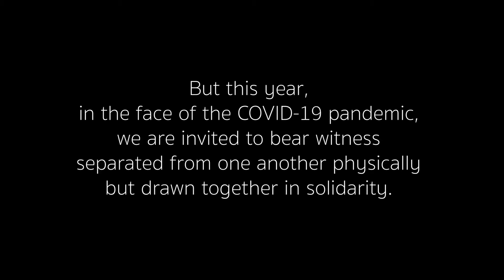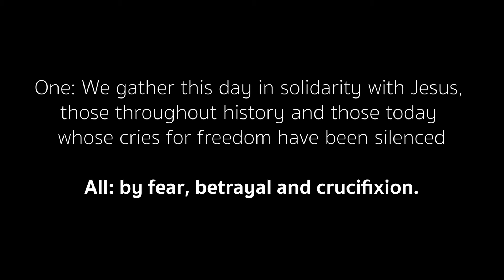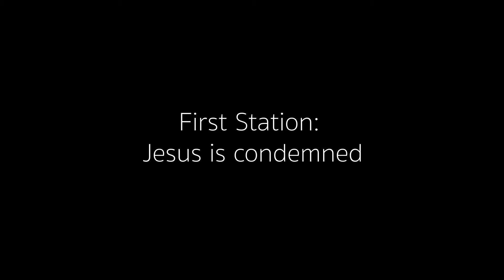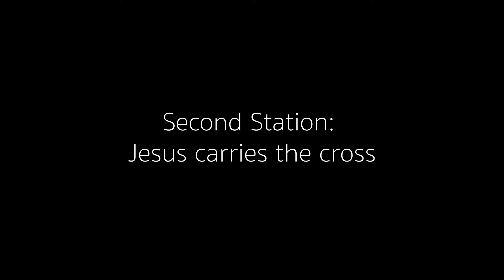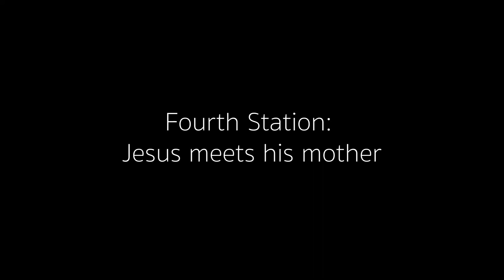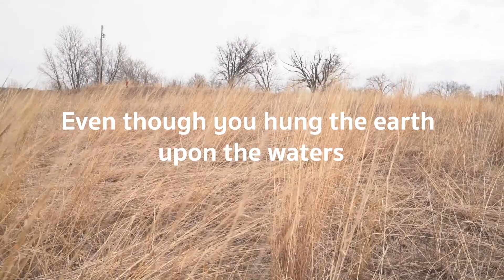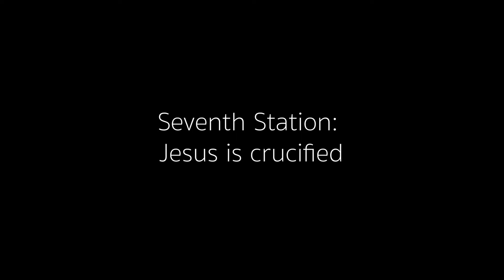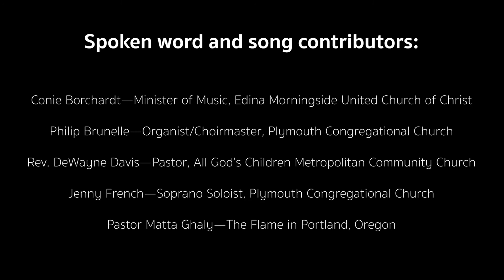Good Friday Walk for Justice Stations of the Cross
In this 40-minute virtual Good Friday Walk for Justice, Christian congregations are invited to consider the historic and present-day manifestations of crucifixion as we spend time together at B'dote/Fort Snelling/Whipple Building. Journey with us as we bear witness to the ongoing violence, oppression and death that Good Friday represents and as we seek to resist in sacred ways.